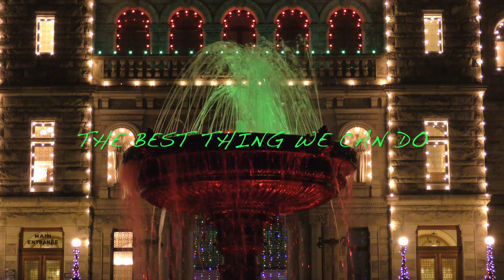MERRY TIME OF THE YEAR 2018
Well it is that time of year again, time to put aside frustration with other humans and be at peace ... or at least try SEASONS GREETINGS from LSAC to you !